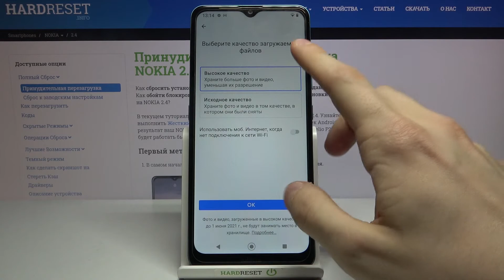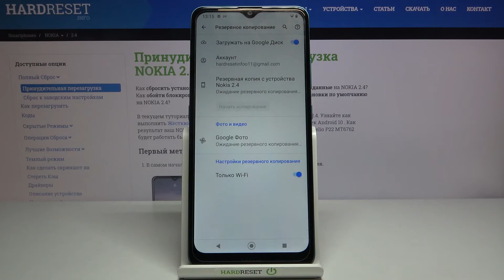Как активировать резервное копирование от Google на Nokia 2.4 ?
Больше полезной информации и фишек о Вашем устройстве Вы найдете
Если у Вас появилась надобность в активации резервного копирования от гугл, но Вы не знаете как это правильно сделать, тогда Вам точно прийдется по душе наш сегодняшний видео-урок. В котором наш эксперт Вам подробно покажет и расскажет как подробно покажет и расскажет как провести данную нехитрую операцию менее чем за пару минут.

Как активировать резервное копирование от гугл на Nokia 2.4? Как сделать бэкап на Nokia 2.4? Как сделать резервное копирование файлов на Nokia 2.4?